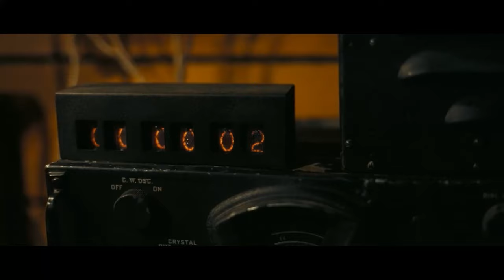Oppenheimer Trinity Test scene edited with actual Trinity detonation footage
Scene from Oppenheimer with actual footage from the Trinity Test edited in (had to further chop up some of the movie footage for Copyright reasons).